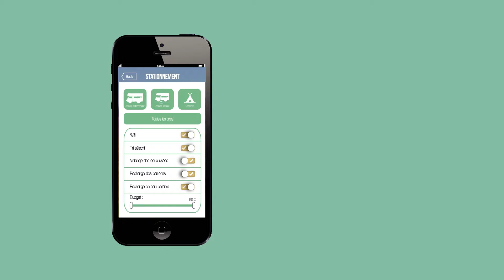Application open data - EstelleJoly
À partir d'un jeu de données OpenData, développement d'un projet de design de service touchant aux problématiques graphiques d'ergonomie, de design d'interface, navigation et expérience utilisateur.